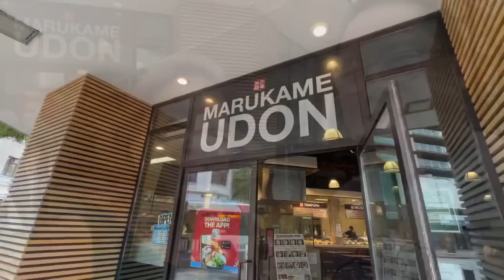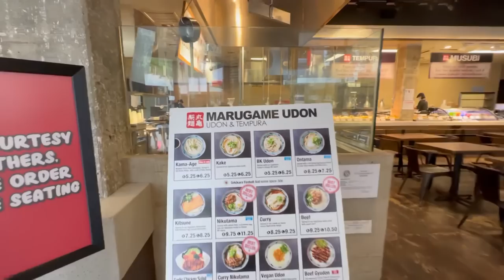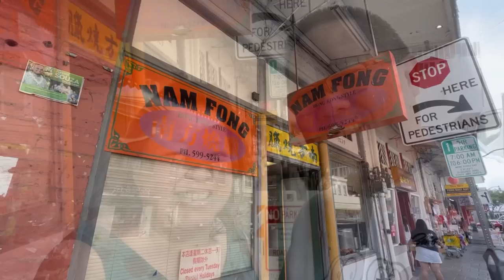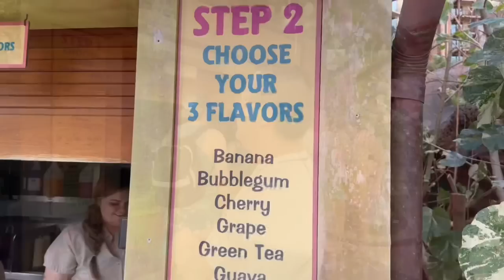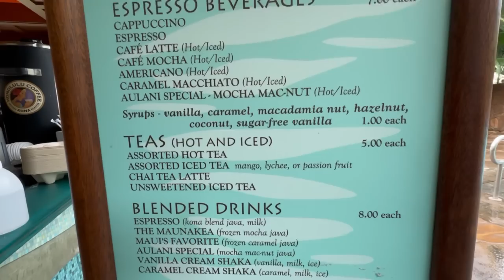HAWAII Aulani Canoe & Food Adventure!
We’re starting the day with a canoe ride out of the Aulani resort, then a trip to Chinatown for some eats.  And of course, try the popular shave ice with Mickey Ears from the Aulani.  Fun day!!

Marukame Udon, 1104 Fort Street Mall, Honolulu, HI 96813

And finally, our TikTok channel, @bill_lisa_food_travel